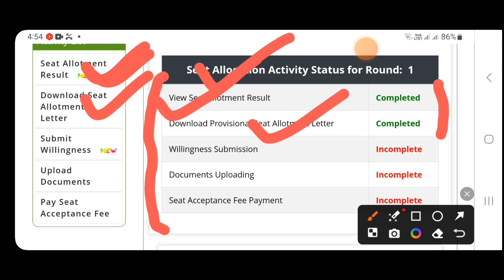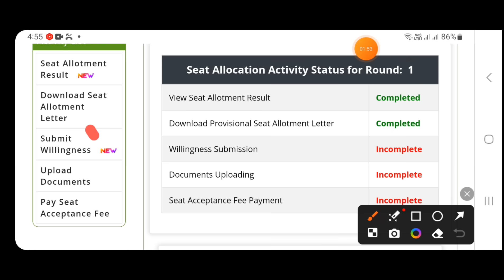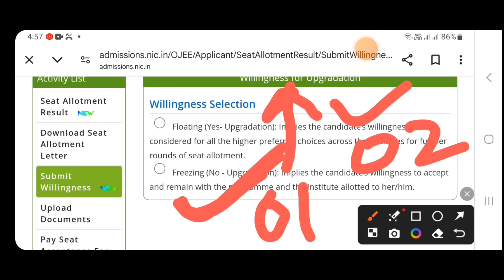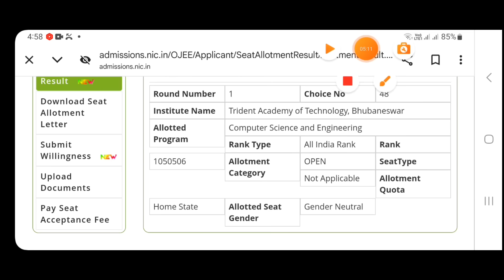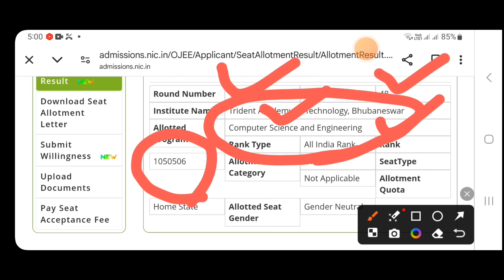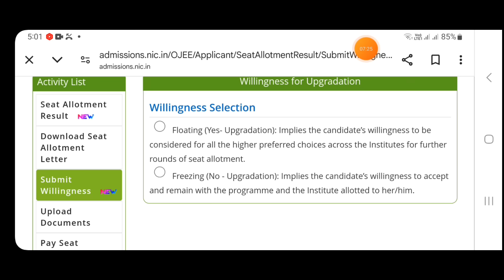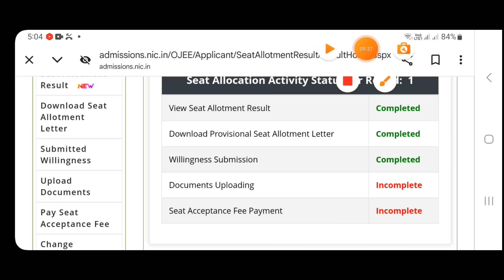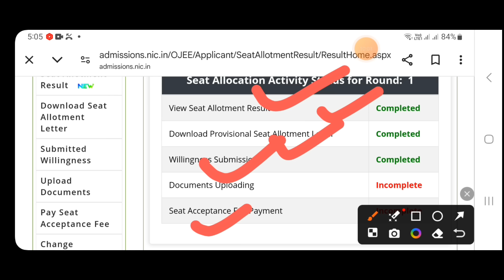OJEE COUNSELLING 2025 | HOW AND WHY CHOOSE FREEZE OR FLOW | SEAT ALLOTMENT ROUND ONE FOR B.TECH